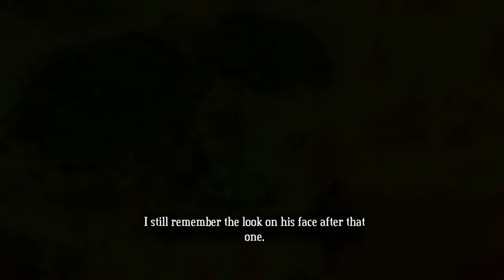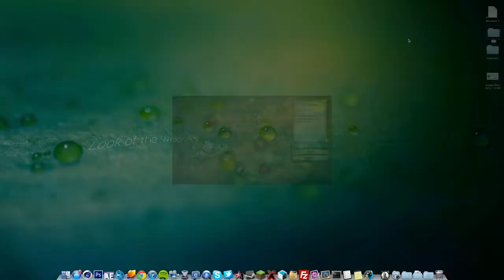Bastion Play through with L4zyBrain #3